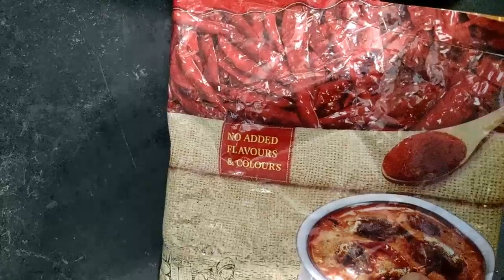ಹೊಸ ಉಪಯುಕ್ತವಾದ ಸುಲಭ ಅಡುಗೆ ಮನೆ ಟಿಪ್ಸ್ ಗಳು | 🔥 Smart Kitchen Hacks |👌 Useful Kitchen Tips and Tricks